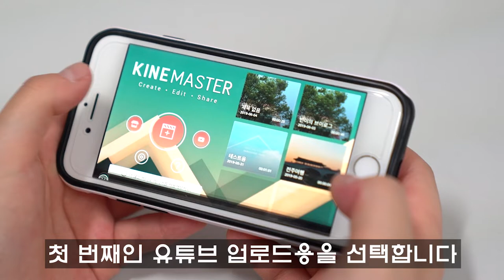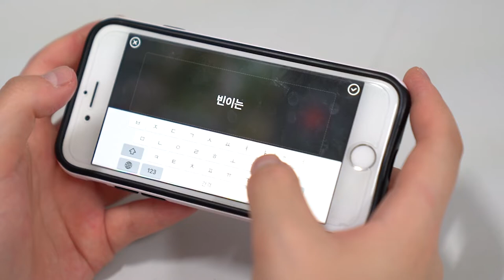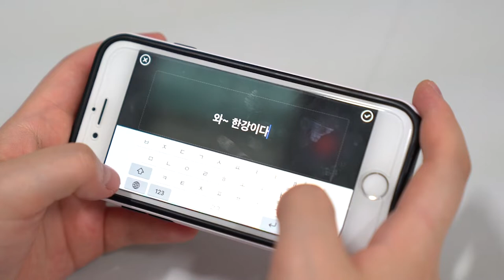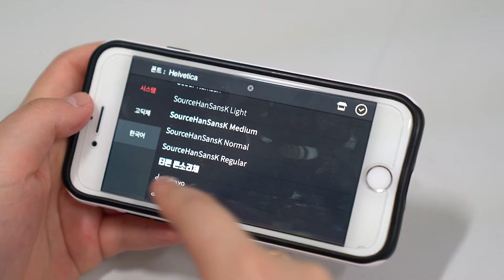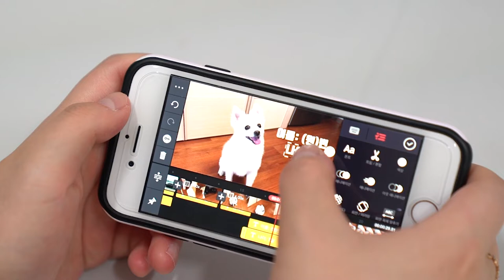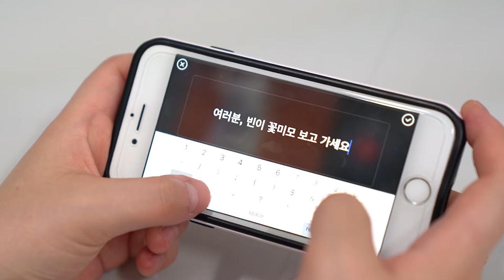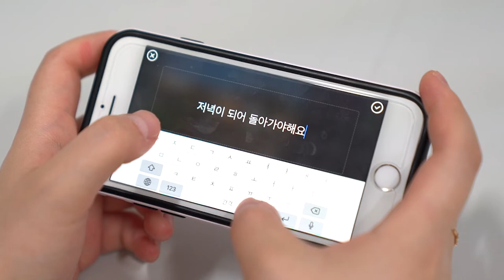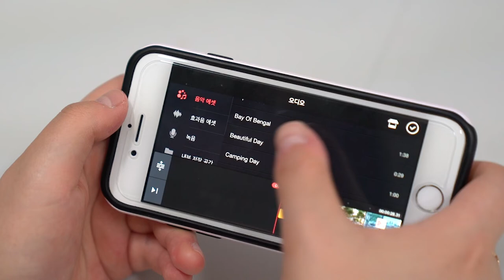키네마스터로 쉽고 빠르게 영상 편집하기 키네마스터 사용법 by 그라피매거진 how to use kinemaster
그라피매거진에서 주최한 그라피 독자초청 세미나
'휴대폰으로 시작하는 유튜버'에서 사용한 키네마스터 사용법 영상입니다.

- GRAPHY